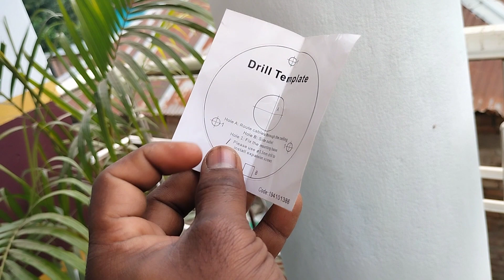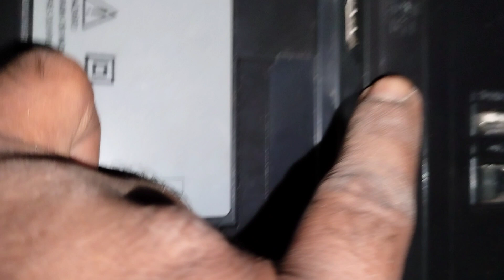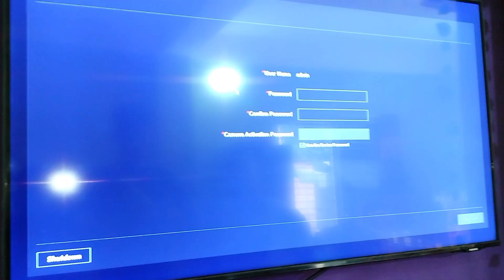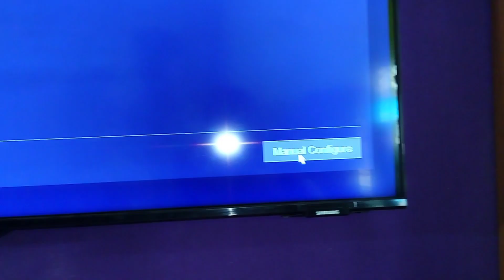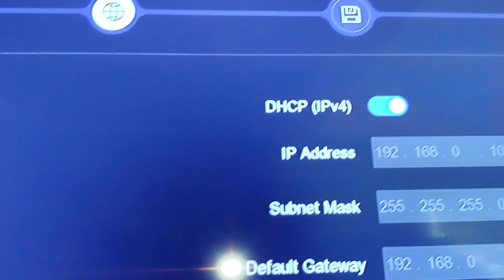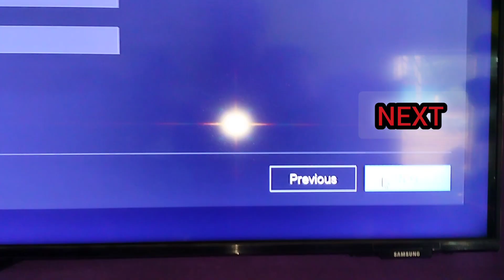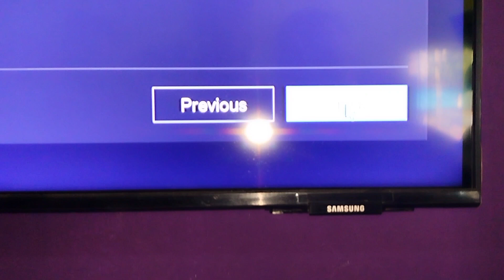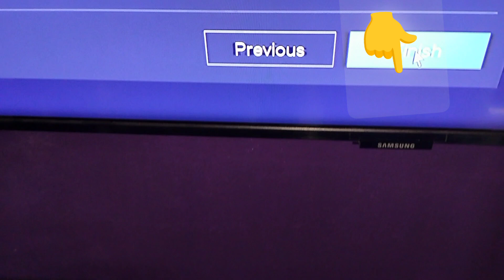very simple cc camera set up installation and DVR configure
কিভাবে সি সি ক্যামেরা ফিটিং করবেন এবং ডিভিআরের সাথে কনফিগার করবেন

এক মাত্র আপনাদের সমস্যা সমাধানের জন্যই আমার আরেকটি চ্যালেন রয়েছে যেখানে আপনার যে কোন সমস্যার সমাধান খুব সহজেই পেতে পারেন তাই চ্যালেনের লিঃকে ক্লিক করে একবার ঘুরে আসুন

👉👉👉  YouTube.com/@nicehomework

👉👉👉 momin esbd electrician

সহজ উপায়ে কোমড ফিটিং করুন

ইলেকট্রিক পাইপ আধুনিক ওয়ারিং করার উপায়

সি সি ক্যামেরা লাগানোর সহজ উপায়

মাটির পাটের উপর প্যান বসানোর উপায়

সহজ ও নতুন পদ্ধতিতে ips লাগানো শিখুন

এক টয়লেটেই প্যান ও হাই কোমড বসানো শিখুন

ঘরের মেঝে দিয়ে কিভাবে চার ইঞ্চি পাইপ ফিটিং

সহজ উপায়ে টয়লেটে প্যান বসানো শিখুন

সহজ উপায়ে বেসিন লাগানো শিখুন

বাথরুমে পানির লাইনের কাজ শিখুন